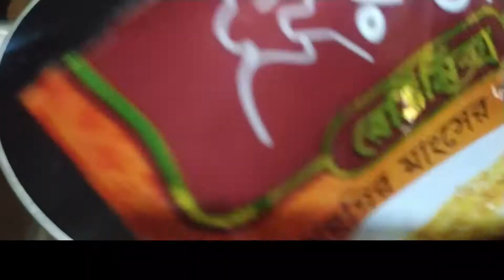Delicious Chicken Curry: সুস্বাদু মুরগি রান্না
আমরা সুস্বাদু খাবার খেতে সবাই ভালোবাসি। আমি আজকের এই ভিডিওতে মুরগি সুস্বাদু রান্না করেছি। আপনিও বাসায় নিচে চেষ্টা করতে পারেন। বিশেষভাবে যারা কোনোদিন রান্না করেন নাই তারাও রান্না শিখতে পারবেন।